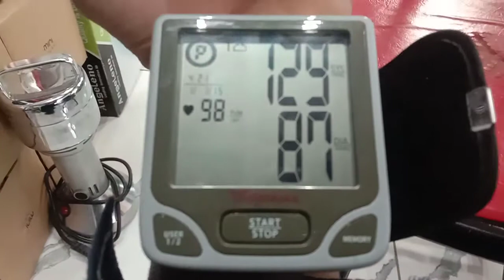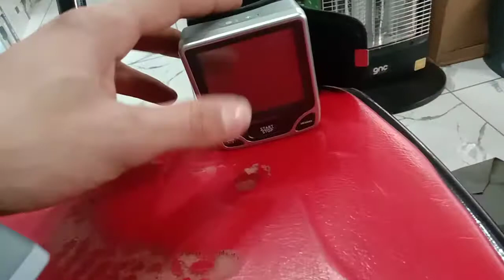Rs3200 USA Lot Imported Walgreens Digital Blood Pressure Monitorh03329218480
Rs3200  USA Lot Imported Walgreens Digital Blood Pressure Monitor

delivery available for All Pakistan